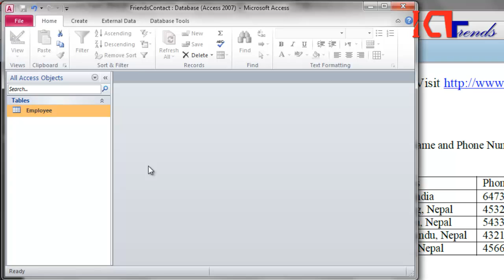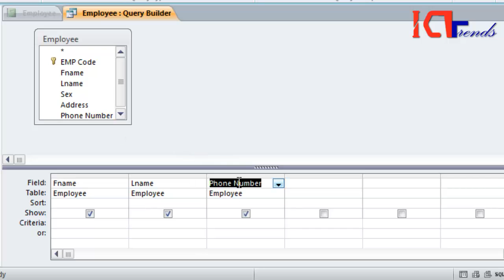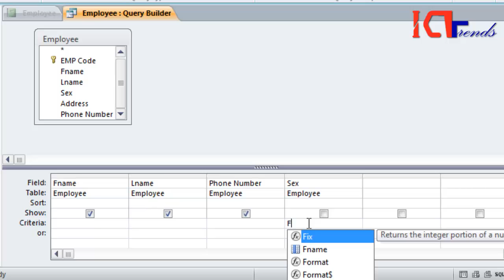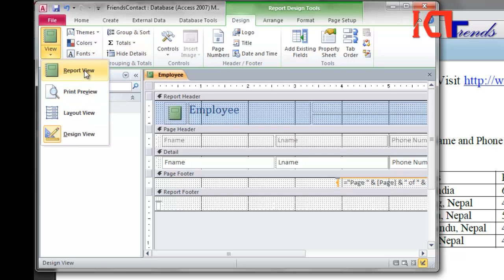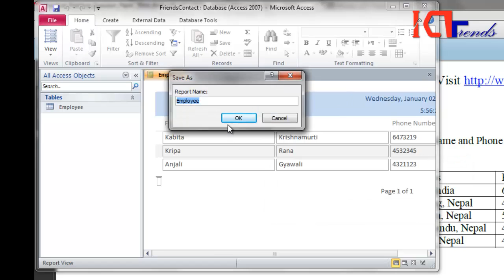Create Report with Filtered Records of a Table in MS Access [Nepali]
This is the video demonstration to question asked by Bishwa in ICT Trends User Question Forum